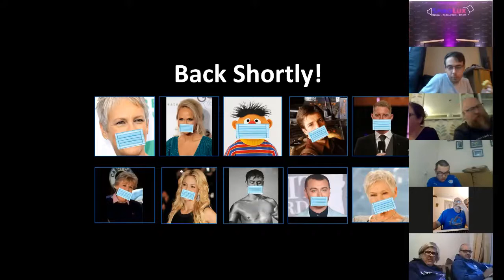SpiroLux Quiz 1 4/5/20 - Round 4 - Faces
Round four of our first quiz evening hosted on Sunday 4th May 2020